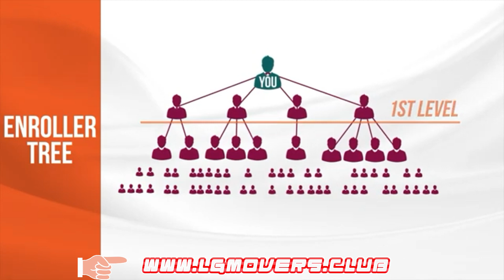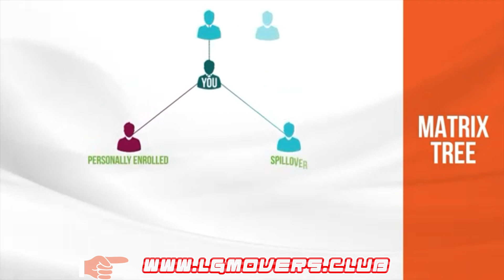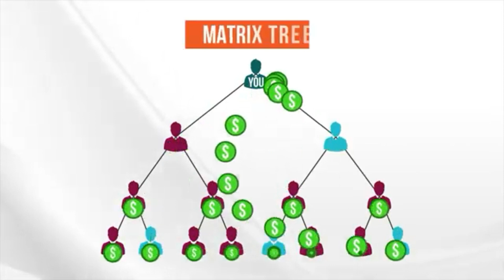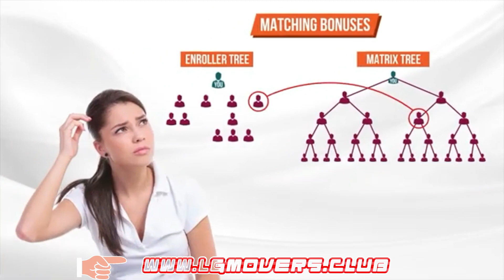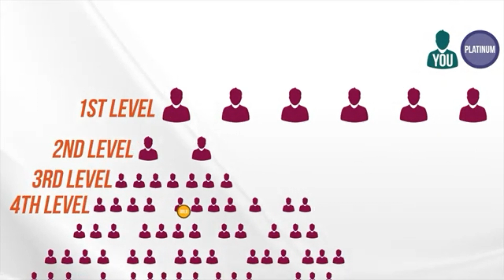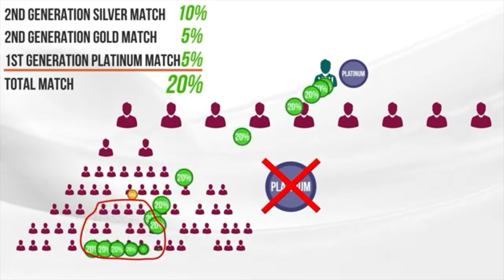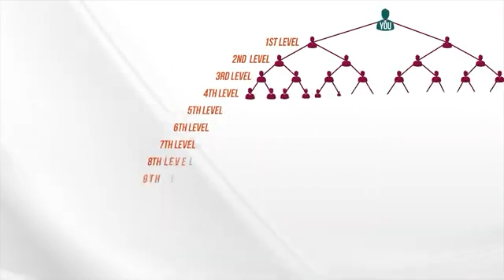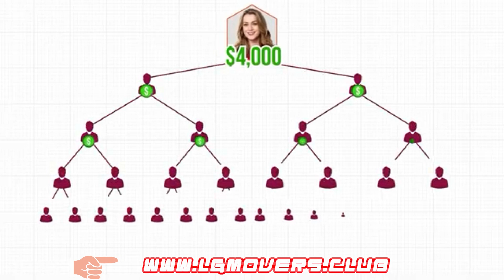THE POWER OF LIVEGOOD COMPENSATION PLAN | MLM MILLIONAIRE FACTORY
🌟🔥 There are so many opportunities waiting for you out there! Have you thought about whether it's a good chance for you? 🤔

💫 If you're still hesitating and lacking faith in those opportunities, come to us! Live Good brings you new solutions and exclusive opportunities. 💚

⭐️ Live Good will help you break free from the endless search for opportunities and provide you with passive income that you never expected. You will have financial freedom and be in control of your time and workspace.

🌍 You can work from home, travel, or anywhere you want, and still achieve financial success with Live Good. to explore and experience it right away.

ℹ️ If you want to learn more, feel free to message us. Thank you for your interest in Live Good - this valuable and human-centered opportunity. 💚✨